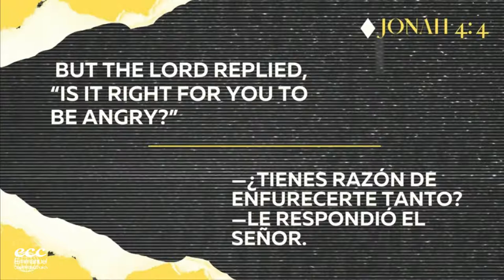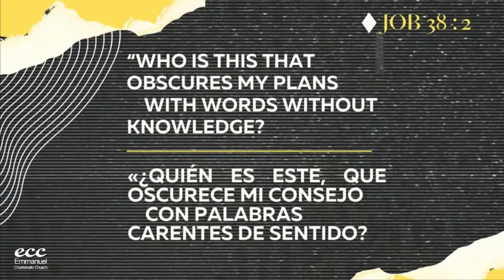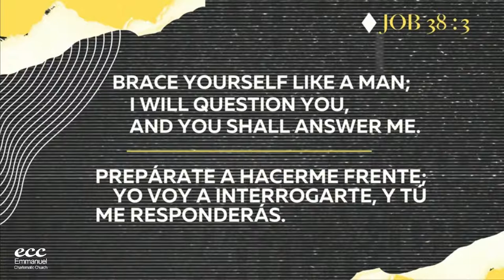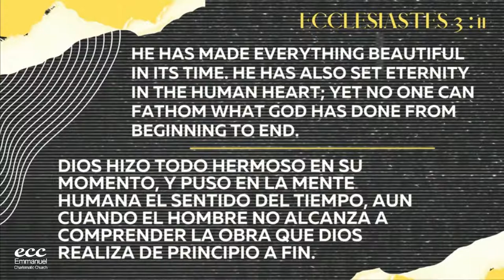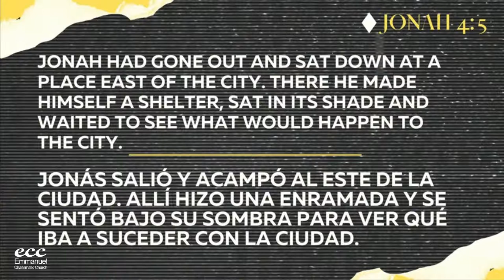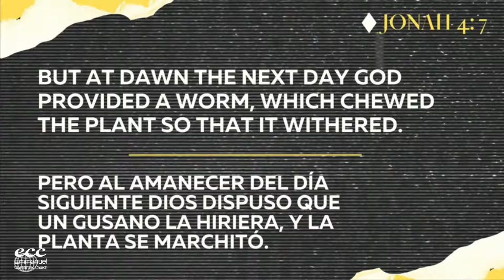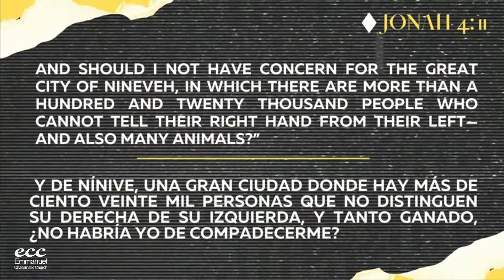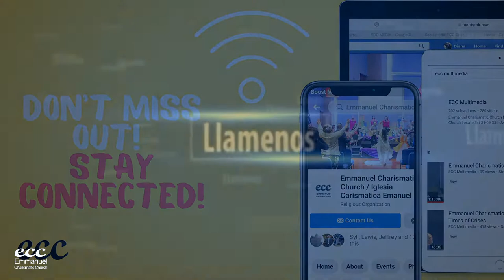ECC Sunday Service | 10/3/2021 | I don't Like This Show Pt.3